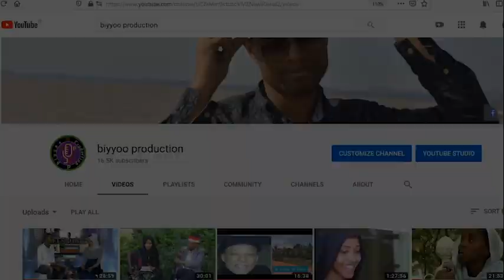Nuuhoo Goobanaa - Yaa Rasuulallah